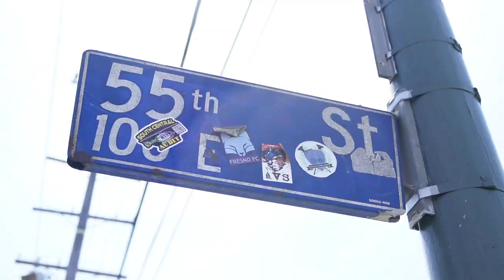Mexi Papa Music Video - Mexi Papa Approved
The day is finally here guys!
The release of The Mexi Papa Approved rap song, I wanted to show love and appreciation to the Vendors and Streets that made me, we hope you enjoy, like and subscribe to our YouTube channels, song is available on all platforms!

Mexi Papa

Studio : Rozzman on the beat